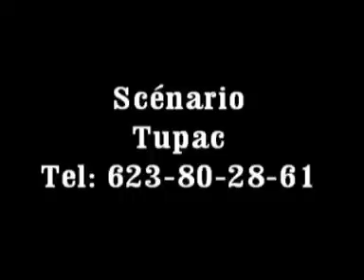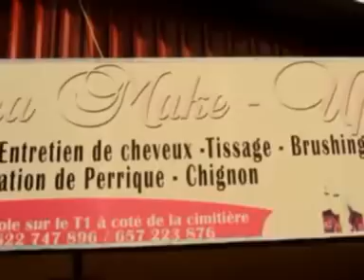Vieux tèmou wontègni 1-2-3-4 nouveau film guinéen